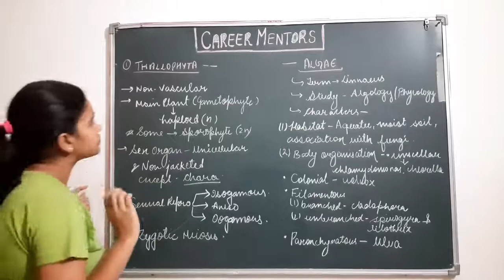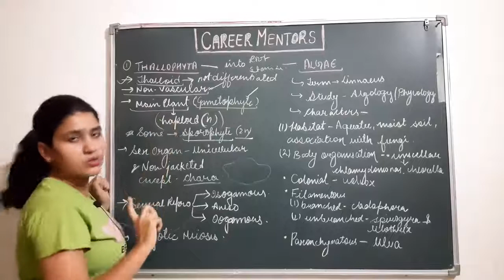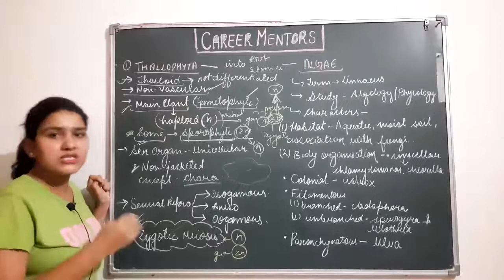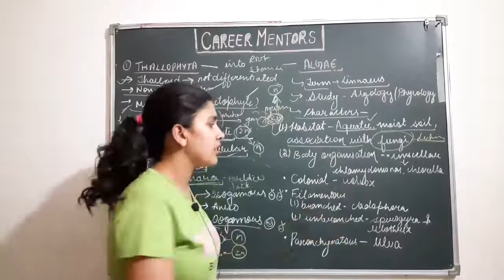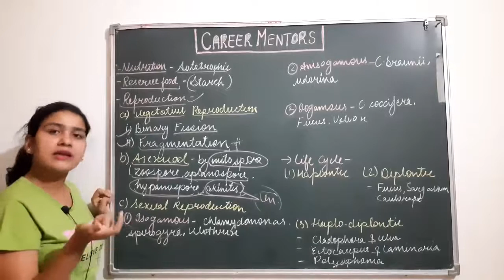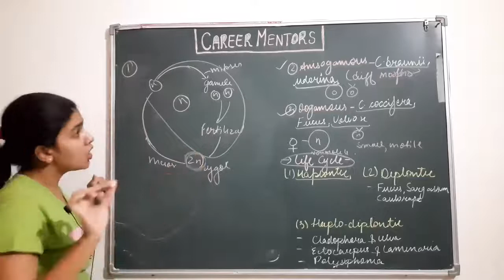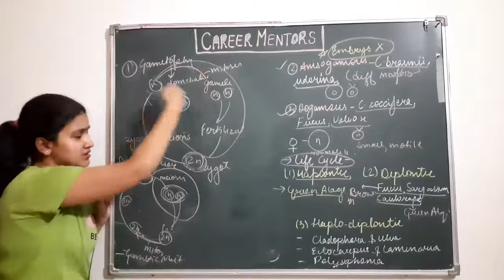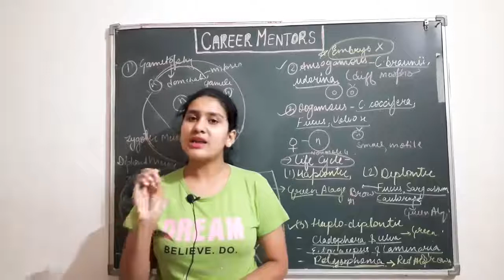Class 11 - 3.2. Division Thallophyta - Plant Kingdom - 11th BIOLOGY